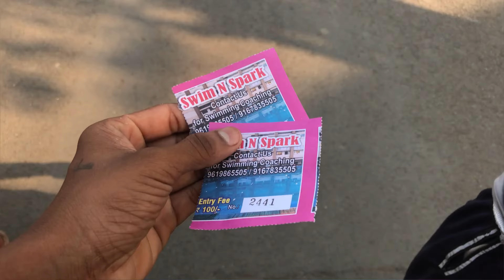स्विमिंग पुल ला आली मज्या ❤️💪🏻🏊‍♂️